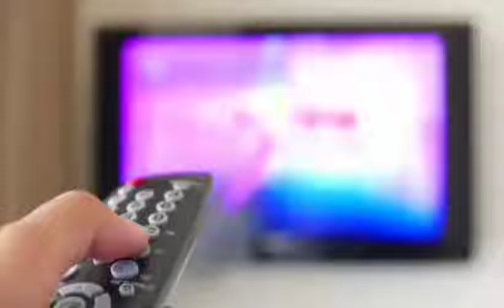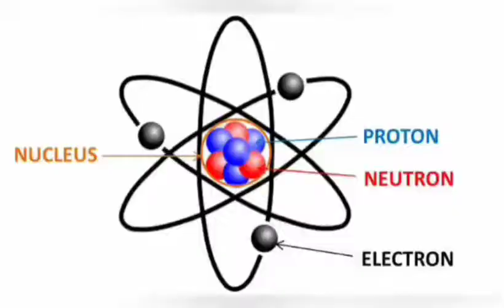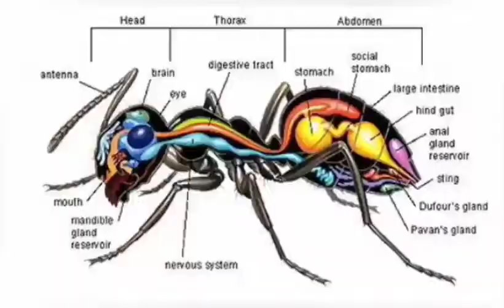Ant-Man suit & Pym particles explained❗ | How Ant-Man suit work ? | Science behind Ant-Man suit tech